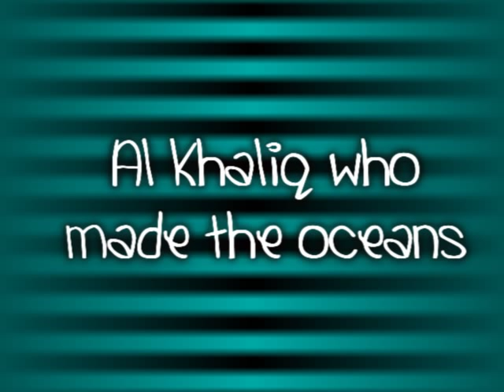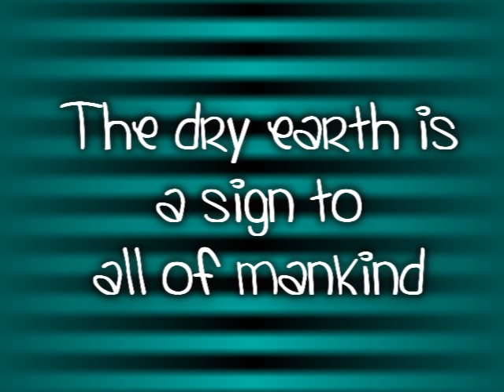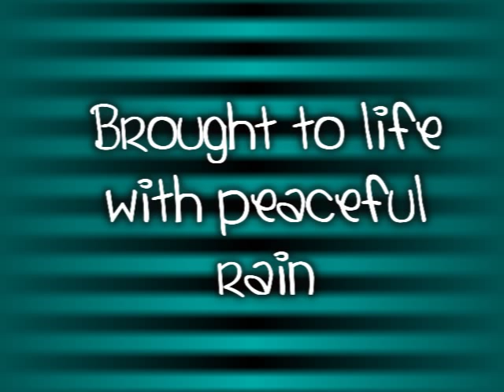Rashid Bhikha - Al Khaliq With [Lyrics]